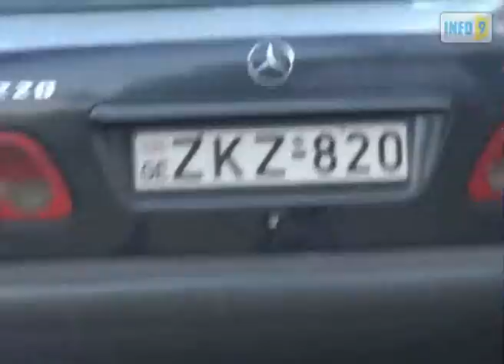წინასაარჩევნო ვოიაჟი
კოალიცია "ქართული ოცნების" მაჟორიტარი დეპუტატობის კანდიდატი დავით ქევხიშვილი ყვარელში ამომრჩეველს შეხვდა და საკუთარი პროგრამა გააცნო